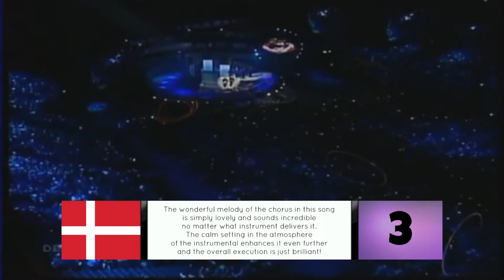ESC 2000 | My Top 24 (with comments)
So yeah... this is a re-upload because the original upload had a minor issue hehe.

Just a straight up poor year in my book. However, there were some entries that have stuck with me over the years, but this would never be a year I would start with recommending to someone who's looking for a bunch of good songs.

The comments you will read in the video are not meant to upset anyone, they're simply there so I can express my opinion on the songs freely.

Feel free to tell me what songs you enjoyed the most from the Eurovision Song Contest 2000 in Stockholm, Sweden.